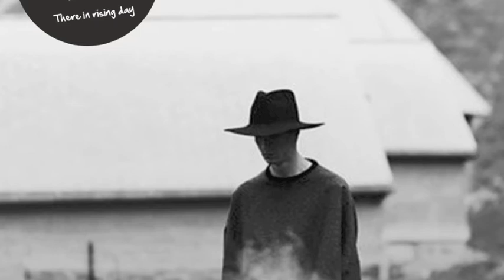Show me all the great wild horses - Born In Alaska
Show me all the great wild horses - Born In Alaska - There In Rise In Day - 2013